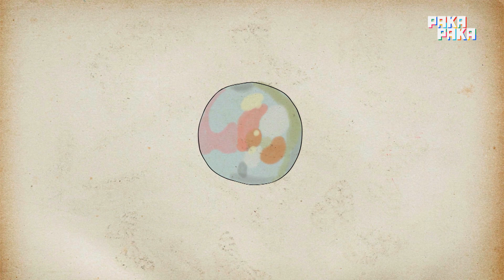Los sueños de Salvi - Soñadores